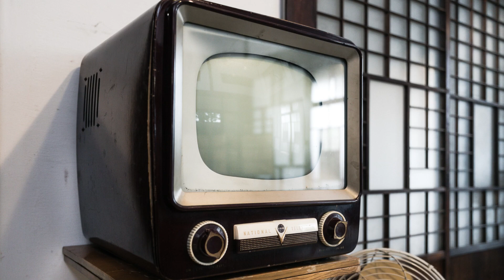朝ドラ「舞いあがれ！」第85話あらすじ、感想 羽野晶紀さん、ネタバレツイートをしてしまう。柏木くん（目黒蓮）は、どうしてる？副操縦士？舞い上がれ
久留美の婚約で思い出したのですが、
柏木くんは元気でしょうか？
舞と別れてから4年ですか。
今は、副操縦士でしょうか？

目黒蓮、山崎紘菜、濱正悟、阿南健治、醍醐虎汰朗 、鶴見辰吾、大浦千佳